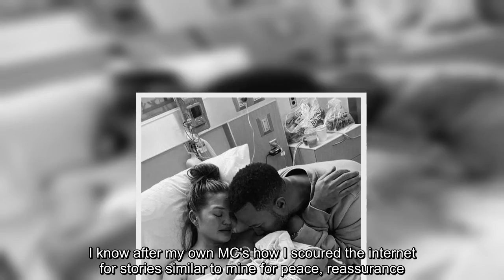Myleene Klass suffered four miscarriages before 'miracle' baby Apollo was born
has revealed that she suffered four miscarriages in a heartbreaking post.    The presenter, 42, shared intimate details of her tragic losses on Instagram for national Pregnancy and Infant Loss Remembrance Day.   She admitted she had been encouraged by Chrissy Teigen to write the brave post, after the model shared that she and husband John Legend lost their baby son Jack while she was around 20 to 24 weeks pregnant.  In the candid post, Myleene began: "On national babyloss-miscarriage day, @chrissyteigen gave me the courage to write.  "I am Mama to 7 babies, Ava, Hero, Apollo my rainbow baby and 4 little stars in the sky. I know after my own MC's how I scoured the internet for stories similar to mine for peace, reassurance. I hope this helps even one lost soul."   She continued writing about the first time she found out about her miscarriage, which began while she was on holiday.  The star rushed back home for a dilation and curettage procedure (D&C) and admitted during the scan she s ...